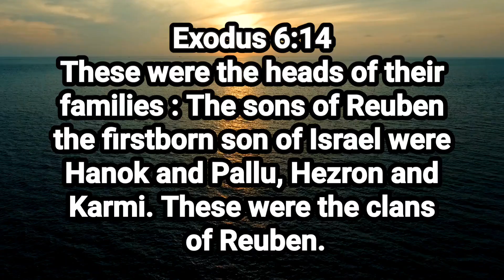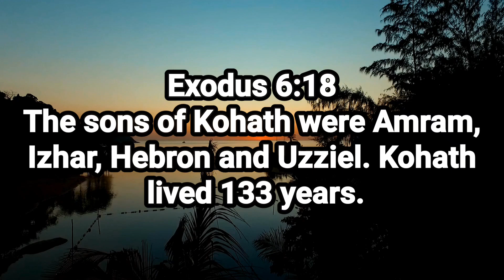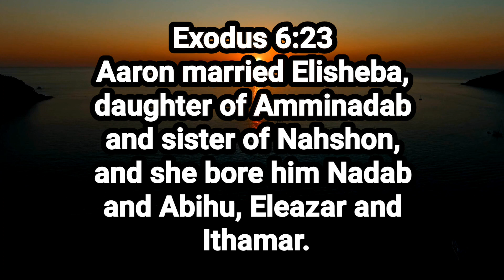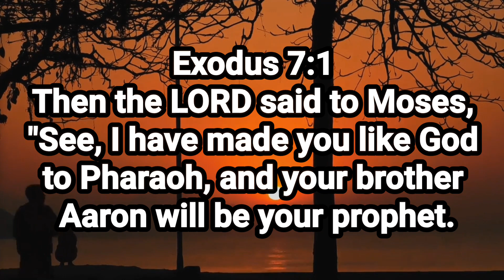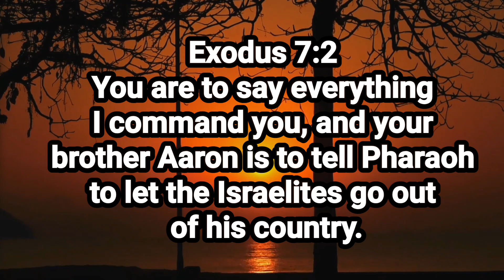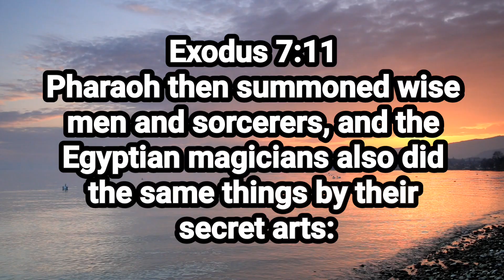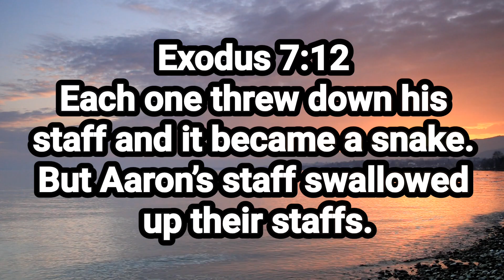GOD SPOKE TO MOSES AND AARON